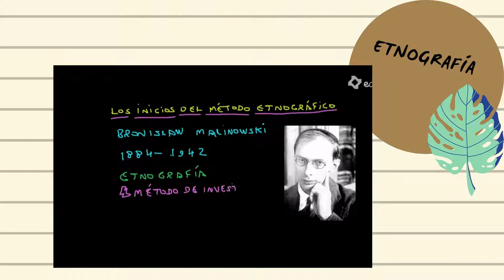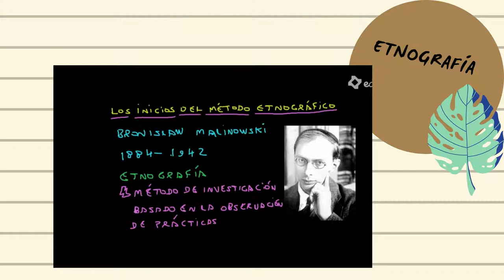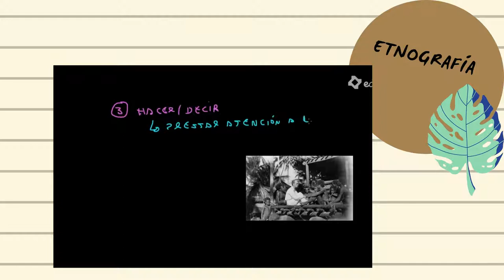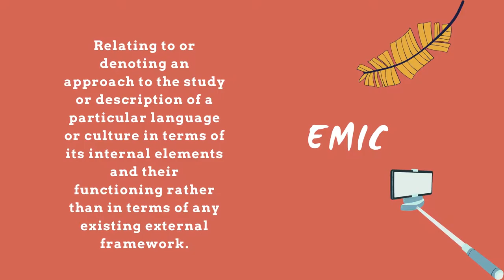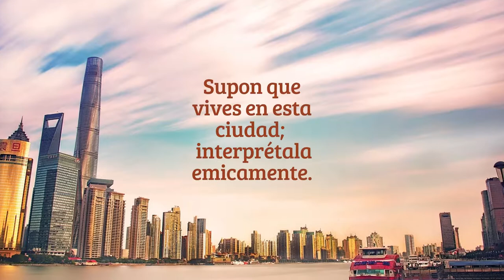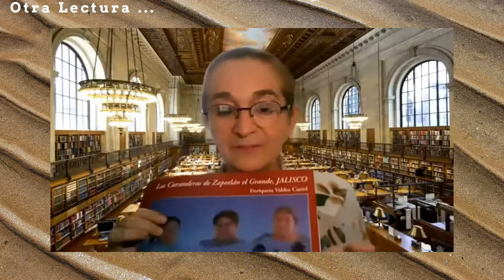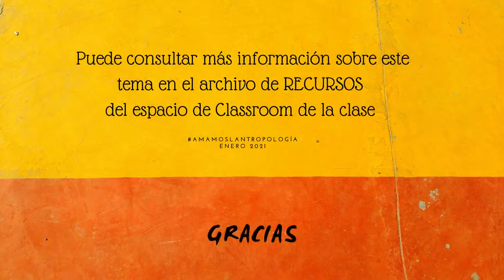Emic y Etic 1